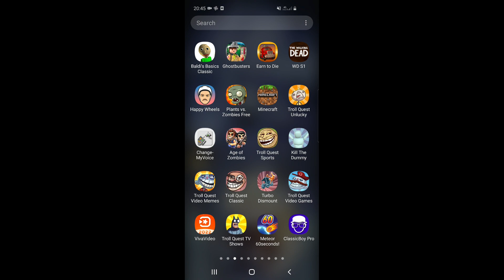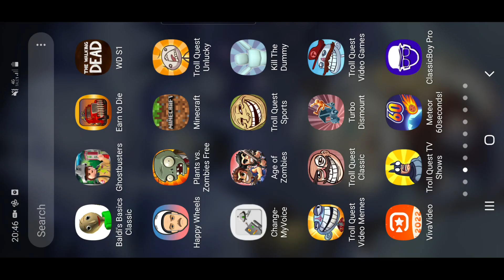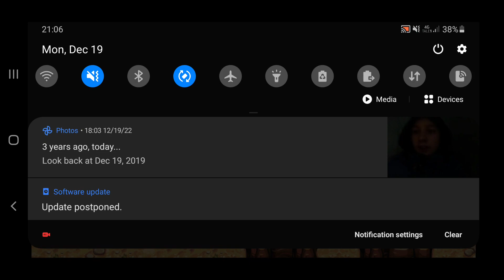Old mobile gaming week #1: Age of zombies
age of zombies is a classic from my childhood around the mid 2010s!

next game: minecraft PE demo